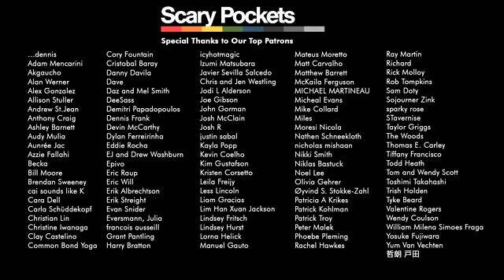Mariah Carey Fantasy funk cover ft. David Simmons, Jr.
MariahCarey | Fantasy | funk cover ft. DavidSimmons, Jr. #2021